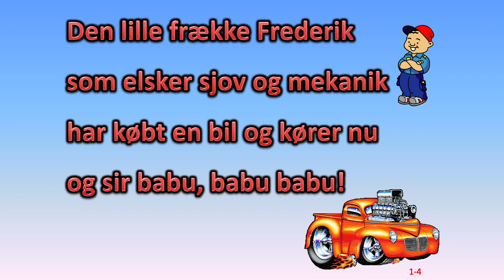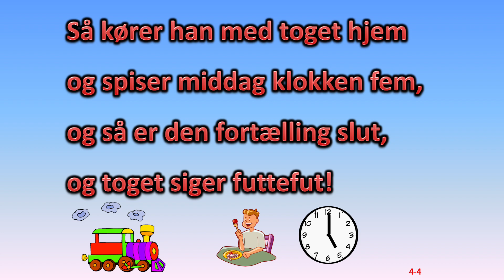Den lille frække Frederik - karaoke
Tekst: Halfdan Rasmussen
Musikindspilning Yamaha Tyros 3: Peter Christensen
PowerPoint / Videoredigering: Peter Christensen